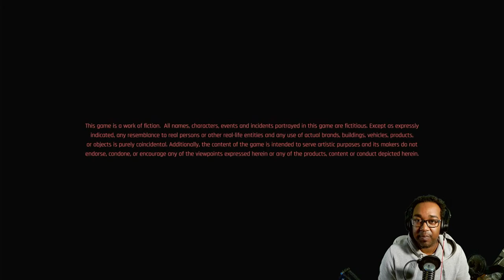Idris Elba and Keanu Reeves?!? Lets play Cyberpunk Phantom Liberty (pt.2)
Phantom Liberty is an action packed, spy-thriller expansion to Cyberpunk 2077, offering a complex story, a new district to discover, a powerful new skill tree, fresh gigs and side quests, new weapons and items, and infinitely replayable open world activities.